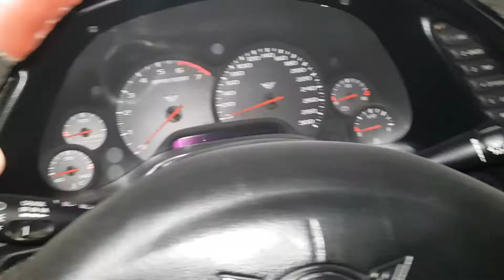First Corvette C5 Z06 Non Custom in Pakistan | Complete interior & exterior Review ncp cars